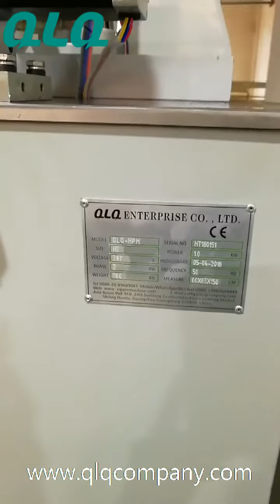QLQ Nylon Zipper Hole Punching Machine (Standard configuration) QLQ-HPM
Factory for zipper machines,sliders,moulds and other related accessories and zipper manufacturing solutions.
For getting more detailed information, please contact our manager Mrs. Cathy Li.